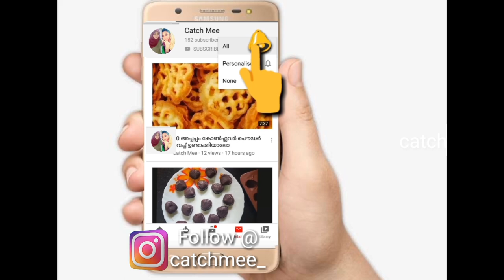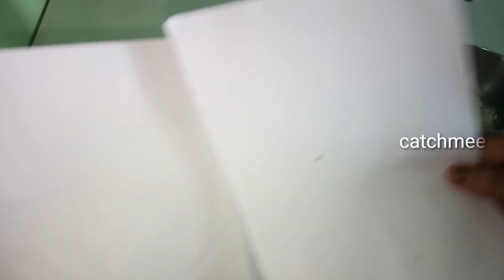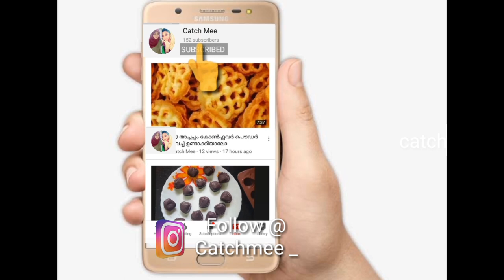പഴയ കുപ്പി കളയാൻ വരട്ടെ കിടിലൻ ബോട്ടിൽ ആർട്ട് /bottel art